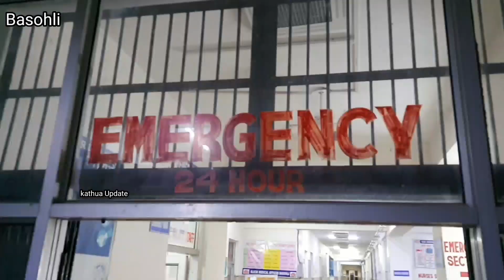हटट पंचायत के कछीड इलाके के नजदीक महिंद्रा पिकअप पलटा 25 लोग घायल 11 रेफर